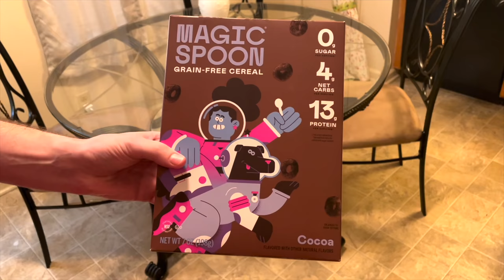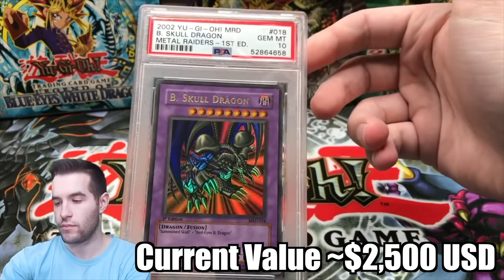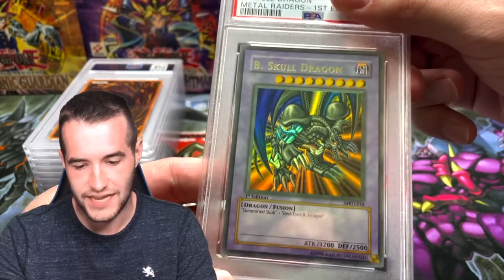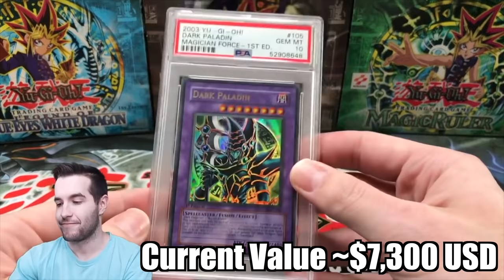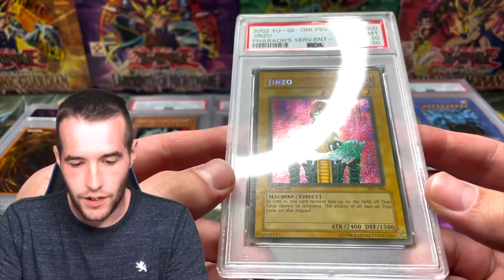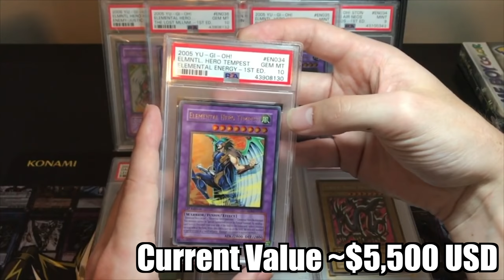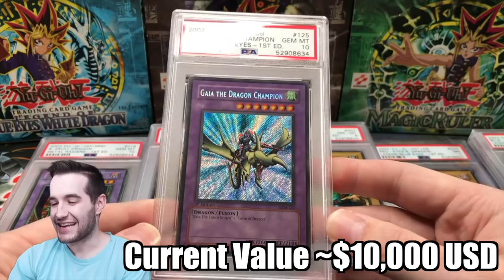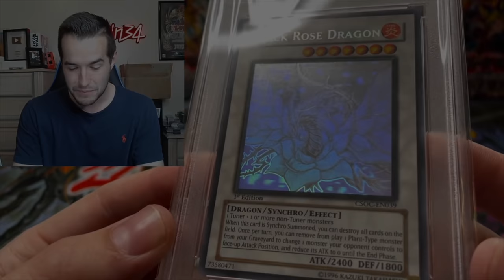Top 10 Best PSA Graded Yugioh Returns!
You can Build Your Own Variety Bundle with ANY of the Magic Spoon cereal boxes, and while you’re at it, grab some limited edition Magic Spoon cereal bars while supplies last!

➤TCGPlayer Link!